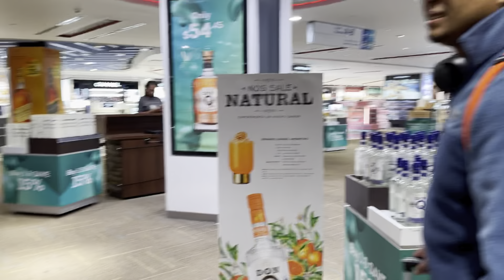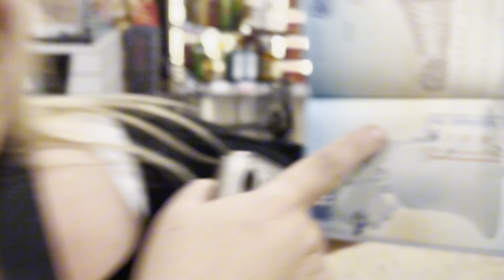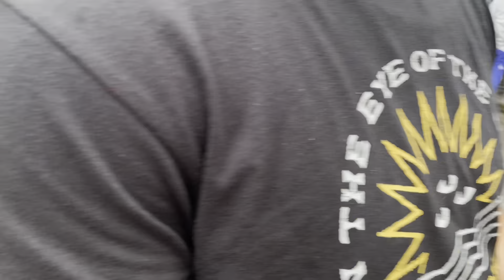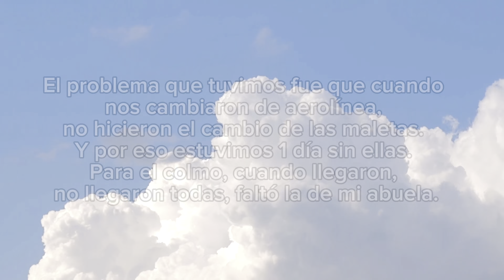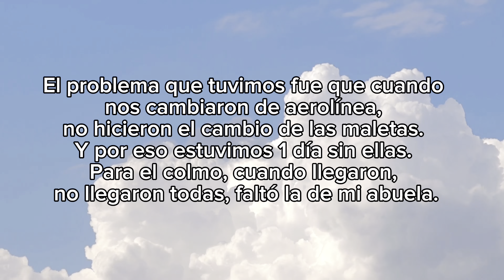COMUNA 13 🇨🇴 | Puerto Rico a Medellín | Parque el Poblado | Comidas, El Hueco